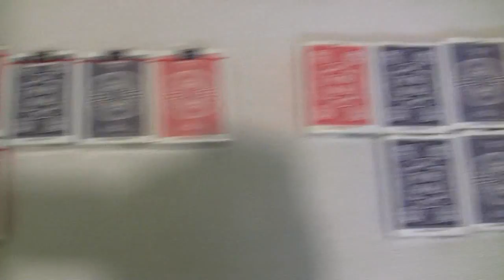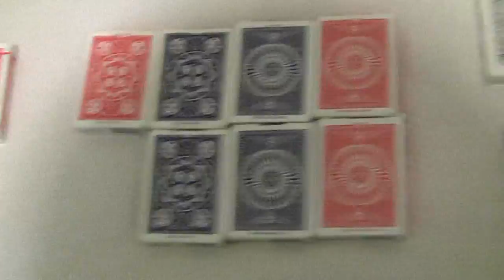Math Answers Questions 1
The function notation annotations and other stuff will be added very soon.

A lot of people asked me questions in response to my "Ask Math Questions" video and I was able to answer most of them. Everyone who asked me a question has earned an Awesome Point (whatever that is)

I plan to make another Math Answers Questions video, so send me a Youtube personal message if you want to know something about any of my videos